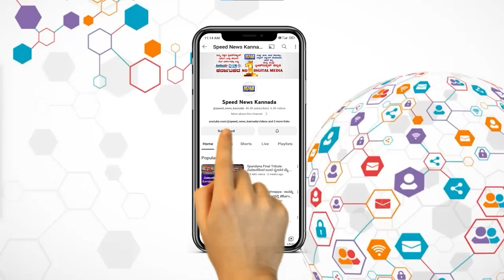ಬಿಜೆಪಿಯಲ್ಲಿ ಇರೋರು 2000 ಹಣ ಹೋಗಿಲ್ವಾ..? | BJP | Public byte | Speed News Kannada